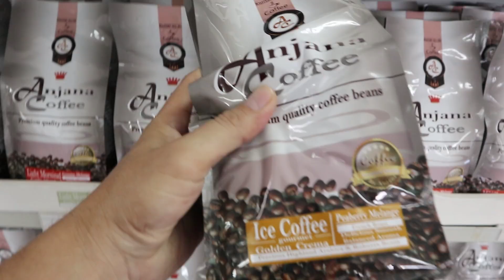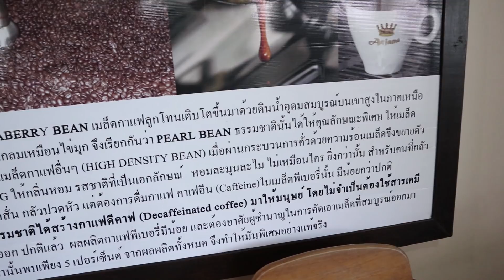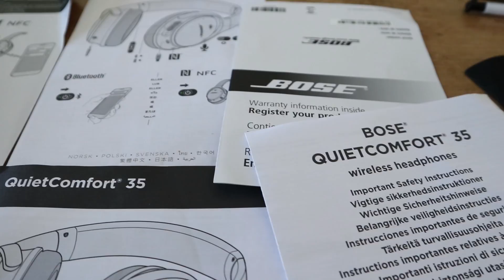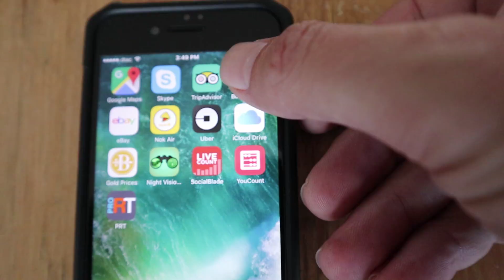PREGNANCY RESULTS REVEALED - JONNY'S LIVING IN THAILAND VLOG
JONNY'S LIVING IN THAILAND VLOGS. Our pregnancy results are revealed! I start the day doing some daddy duties by taking my Thai girlfriend's son Title to school. Then I need to get some new gas delivered for our cooker and i'm shocked at how cheap it is. Finally I work out how to get my Bose Wireless headphones working and I end the vlog by talking about our pregnancy results. Plus a super update on my Ford Escort mk1 which has been in restoration for over a year now.

Some FAQs

A. No, but I am currently studying it at school.